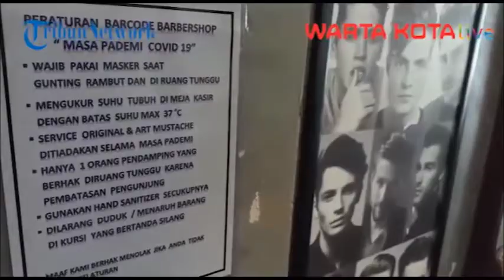Pemprov DKI Jakarta Izinkan salon dan barbershop beroperasi di masa PPKM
Pemerintah Provinsi DKI Jakarta mengizinkan salon dan barbershop beroperasi di masa perpanjangan pemberlakuan pembatasan kegiatan masyarakat (PPKM) level 4 pada 26 Juli-2 Agustus 2021.

 Izin tersebut tertuang dalam Keputusan Kepala Dinas Pariwisata dan Ekonomi Kreatif (Disparekraf) DKI Jakarta Nomor 495 Tahun 2021.